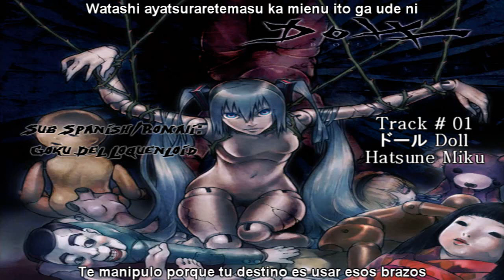Utsu-P (鬱P) - (ドール Doll) (Full Album) Sub Español/Romaji + MP3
Doll es primer album discográfico de Utsu-P, que se fragmenta de sólo 4 canciones, todas cantadas por Hatsune Miku y se centra en los géneros de Rock y Metal.

01# ドール (Doll): Desde 00:00 hasta 04:32

02# Dope disco: Desde 04:35 hasta 09:56

03# クビククリ・モンスター (Suicide Monster): Desde 09:58 hasta 13:54

04# 華 (Flower): Desde 13:58 hasta 19:42

Contraseña de los MP3: elloquenloidmola

Muchas gracias a Sadako Kurosawa que compartió sus letras conmigo para que esta traducción del album no se prolongue más de lo que ya está ^w^